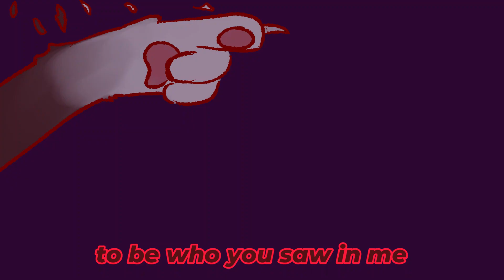Wally's Waltz - Warrior Cats Ivypool PMV - CW: Blood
I heard this snippet and thought of Ivypool, and how she always felt like she was in her sister's shadow. So I made an animatic/PMV of Ivypool, destroying Antpelt's spirit and surrounding the relationship she holds with Dovewing. Anyway, I love Ivypool,,,